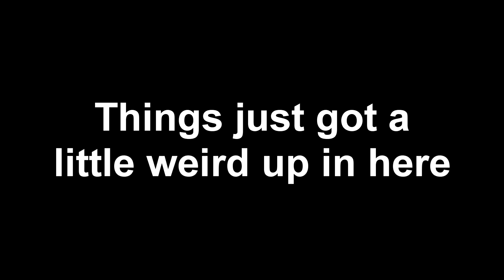[YTP] Soldier Zer0 The Her0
YouTube's greatest hits vs an Overwatch Animated Short. Scrubscribe if you want.

Thanks everybody!